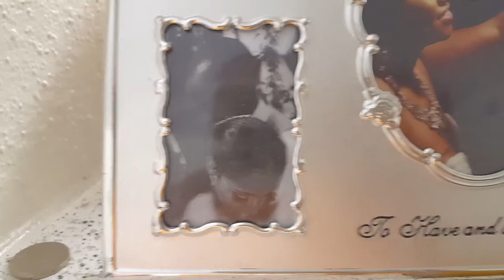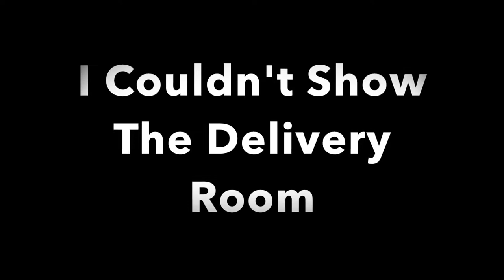Baby Brandon Is Here | WMWO Ep. 10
Watch as we wait for Baby Brandon to arrive!!!